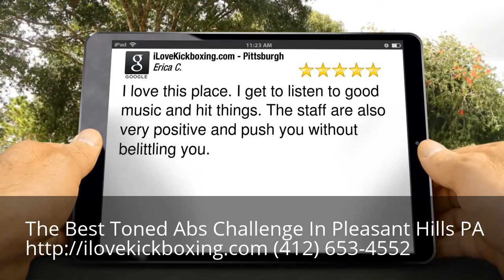Toned Abs Challenge Pleasant Hills PA